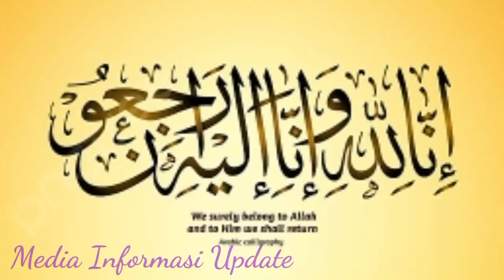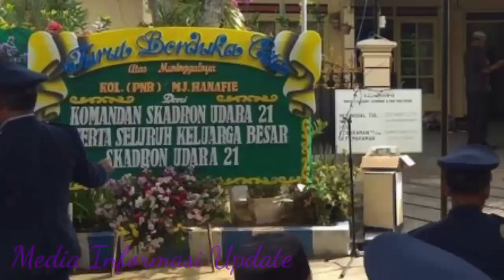bismillah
Rizqi Dangdut Academi